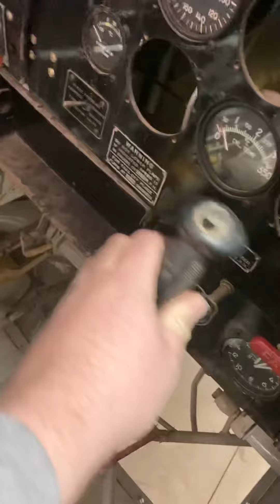Aircraft at Minter Field Air Museum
Minter Field in shafted California